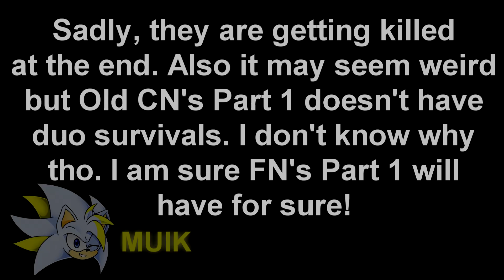F for the girls... | Old CN Part 1 (Version 2) - Solo survivals (Gone wrong)!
Video's footage: Sadly no matter what the girls try to do, Exetior won't let them go so easily!

TIMESTAMPS
0:00 Intro
0:36 Amy's solo (gone wrong)
1:57 Cream's solo (gone wrong)
2:59 Sally's solo (gone wrong)
3:53 Thanks for watching
4:07 Outro

Download links (CN's demos):
1) First version: